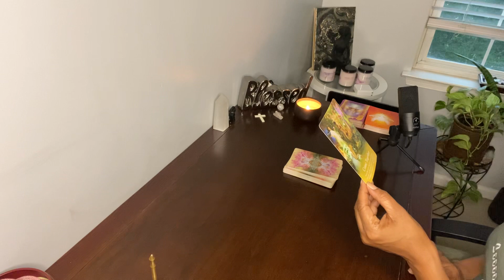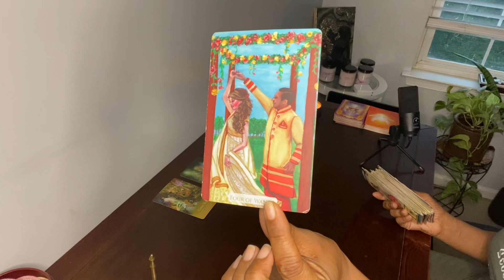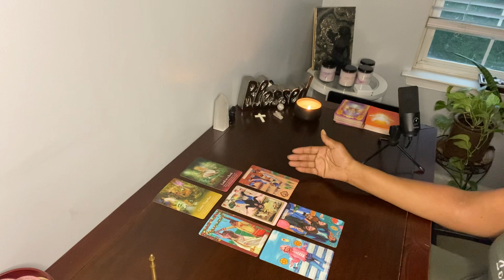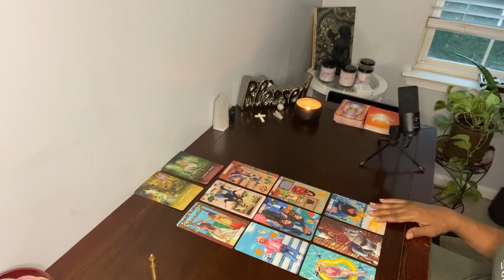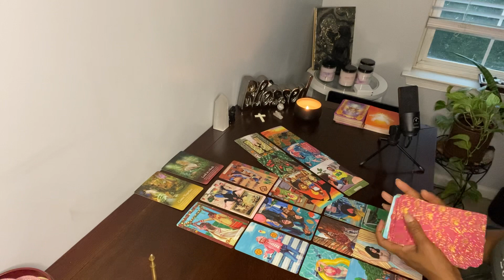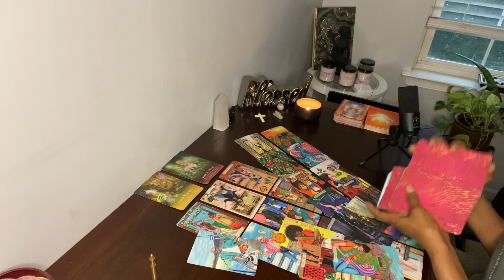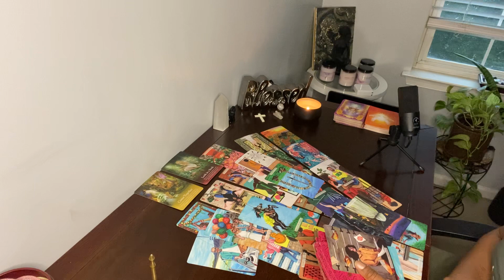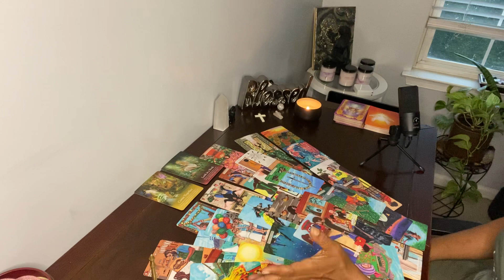THEY’RE PLANNING ON WALKING AWAY. THE ANSWER YOU SEEK IS IN A BOOK 📕??